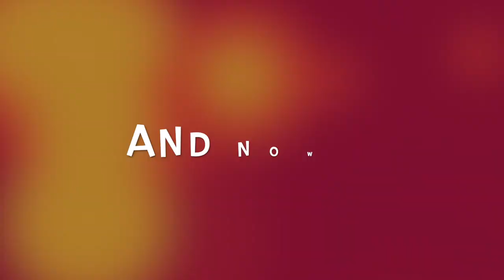GETTING TO KNOW ME TAG!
Hey Family! Today I'm participating in the "Getting To Know Me Tag", created by Hearth And Soul. Hope you enjoy!!

TAG QUESTIONS:

1) Have you ever been in love?
2) What is your favorite color?
3) What is your favorite food?
4) What is your favorite snack food?
5) What is your favorite curse word?
6) What is your favorite holiday?
7) Favorite ice cream flavor?
8) What do you do for work/field of study?
9) Do you have any pet peeves?
10) hardest drug you've ever taken?
11) zodiac sign?
12) Favorite songs?
13) Favorite movies?
14) What is your most embarrassing moment?
15) What is your proudest accomplishment?
16) Your worst trait or traits?
17) Your best qualities?
18) Favorite generation 70s, 80s, 90s, 2000s etc...
19) Do you believe in God or a higher power?
20) What in your life has given you the greatest joy?

Part Two (Pick Either /or)
Cats or dogs
Ketchup or mustard
Miracle whip or mayonnaise
Chocolate or vanilla
Apple or Android
Morning or evening person
Boxers or briefs
Movies or TV
Democrat or Republican
The ocean or the lake

Hope you enjoyed this tag. Thank you Shawn for this tag. I'm tagging anyone who wants to participate. Have a blessed, healthy & safe day! See ya next time...

Xoxo Liz